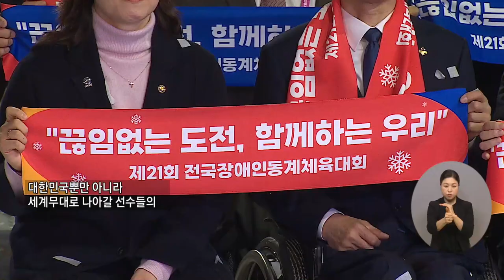복지TV뉴스24 “더 찬란한 미래를 위해” 전국장애인동계체전 성황리에 마쳐 2024 02 28